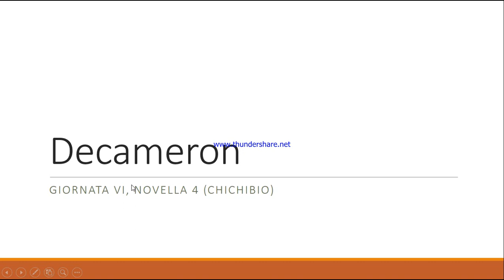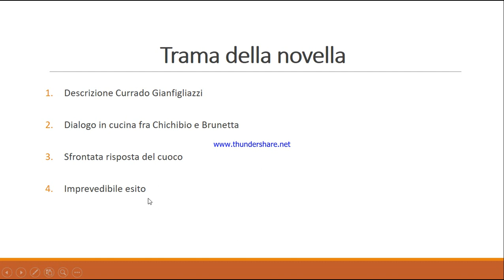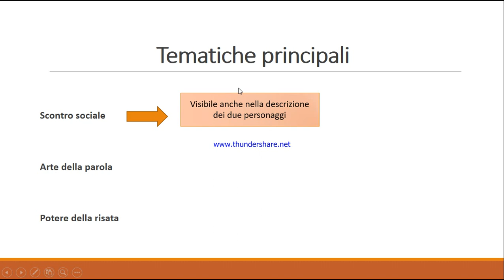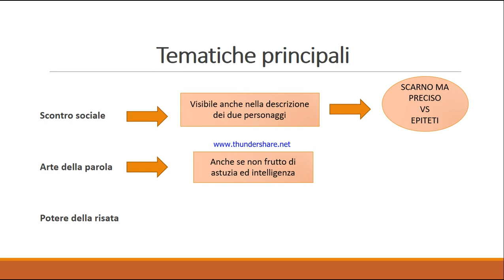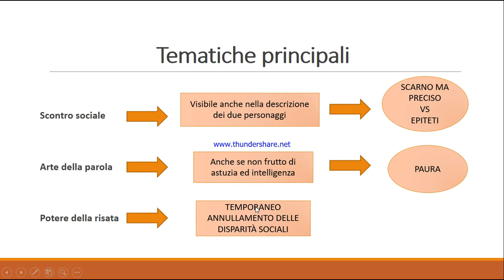Decameron, Chichibio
Sintesi e breve commento della novella